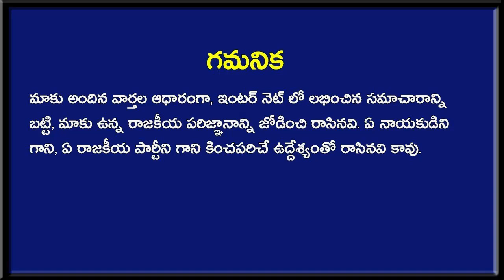కాన్వాయ్ లో వెళ్లిపోతూ వాళ్ళని చూసి రోడ్ మీద బండి ఆపి దిగిన లోకేశ్ - సూపర్ సీన్ ఇది ? | Nara Lokesh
కాన్వాయ్ లో వెళ్లిపోతూ వాళ్ళని చూసి రోడ్ మీద బండి ఆపి దిగిన లోకేశ్ - సూపర్ సీన్ ఇది ? . Nara Lokesh . Newsmarg